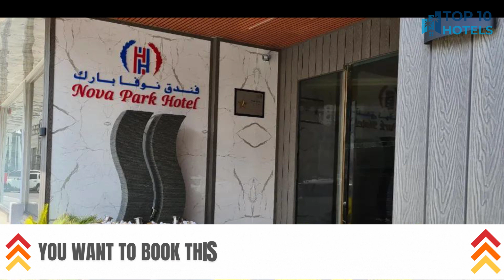Best Budget Hotels in Al Mijlad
We have handpicked Top 3 Budget Hotels in Al Mijlad, chosen for their Prices, Location, and Reviews!

1. Citymax Sharjah

2. Nova Park Hotel

3. Ibis Styles Sharjah

⏰ TIMECODE ⏰:

00:00 Number 3
01:00 Number 2
02:00 Number 1
03:00 How to find cheap flights?